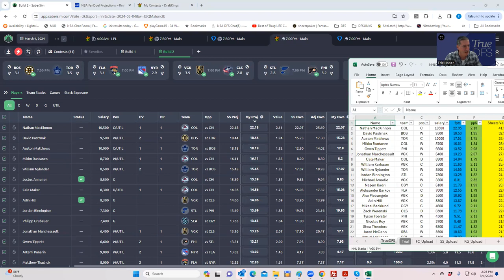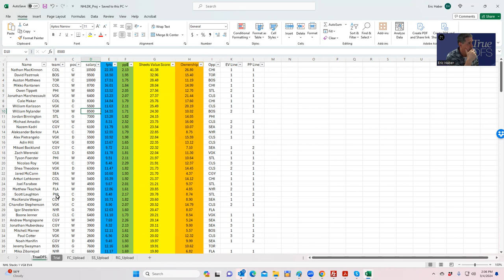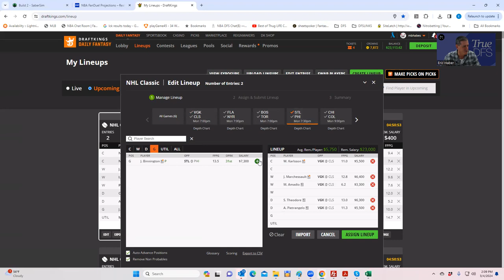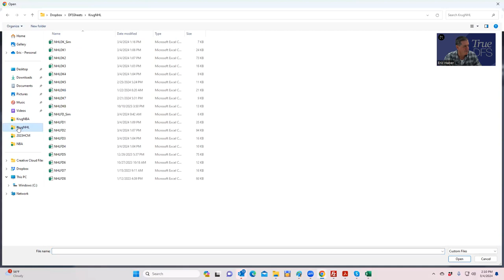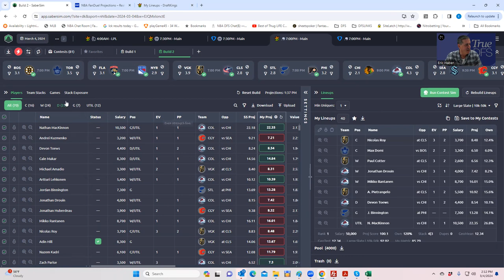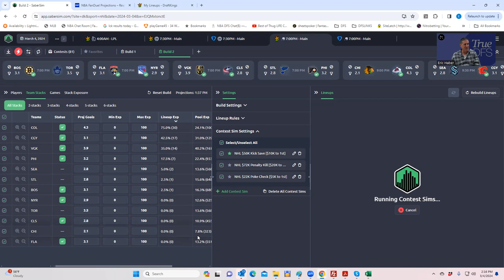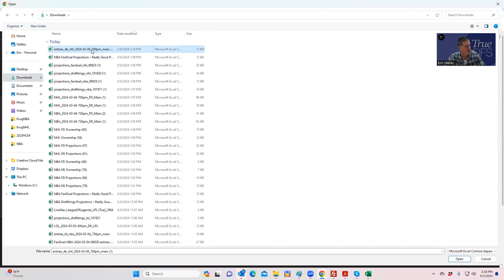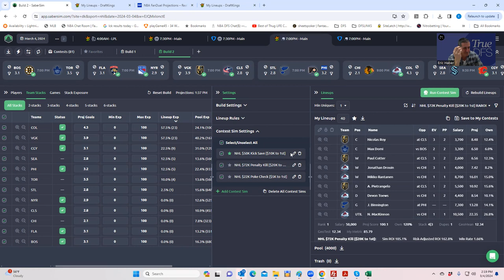NHL DFS LINEUP CONSTRUCTION AND PROCESS-----MARCH 4, 2024